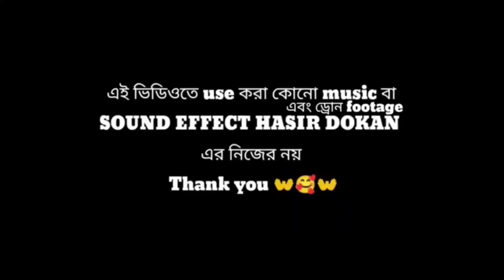মহালয়া 2023 । mahisasur badh । Mahishasura Mardini 2023 ।। asur pala MOHALOYA ।। mobile meking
Mahalaya Mahishahur Mardini
Adipurush (Official Teaser) Hindi | Prabhas
| Saif Ali Khan | Kriti Sanon | Om Raut |
Bhushan Kumar
Full | Birendra Krishna Bhadra
Mallick | Bani Kumar
| Original
| Pankaj
Durga Durgatinashini || Mahalaya 2022
Full Event
Mahisasur mardini || mahalaya 2022 ||
durgatinashini devi durga || মহালয়া ২০২২
Se Rate Preter Gram - Bhuter Golpol
Bangla Animation| Horror Story | Haunted
Village | Cartoon | JAS
video highlights
What is the story of Mahishasura Mardini?
Why goddess Durga killing Mahishasura?
Who worship Mahishasura?
Who is the mother of Mahishasura?
Was Durga married to Mahishasura?
Who is the husband of Maa Durga?
Who was the wife of Mahishasura?

mohisashur power Mohisashur tralier / মহিষাসুর / ASHUR BANGLA / full video coming soon mohisashur mardini
mahishasur vadh
mahishasur pala 2022
mohishashur mordini
mahishasur madini strot
mahishasur vadh vighnaharta ganesh
mahishasura mardini
mahishasur murti
mahishasur vardhini
mahishasur ka ant
mahishasur song

bhuter golpo, hasir golpo, bangla bhuter golpo new
2022, bangla golpo, bhuter mojar golpo, bangla bhuter
golpo, bhoot kahini, bangla bhuter mojar cinema,
, bhuter golpo, hasir video, bhojbabu,
, poribar final part,bhuter mojar
golpo, bhut SPECAIL golpo

SPECAIL THANKS TO SURJO 👍🤝👍

hiii✋🤟✋
you are watching our & your channel hasir dokan😀

if you enjoying this video please like👍

your like 👍 our motivation😀🤝😀

আপনি আমাদের এবং আপনার নিজের চ্যানেলটি দেখছেন😀🤝😀

আপনি যদি এই ভিডিওটি উপভোগ করেন তাহলে লাইক করুন👍👍

আপনার পছন্দ😀

আপনার পছন্দ😀

আমাদের প্রেরণা🤝🥰👍